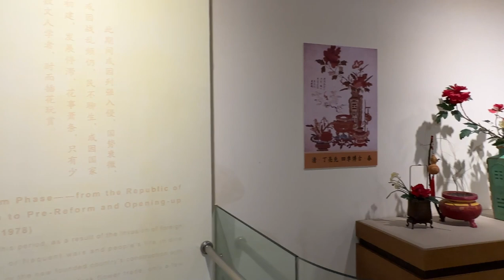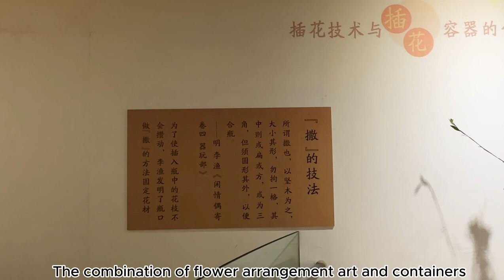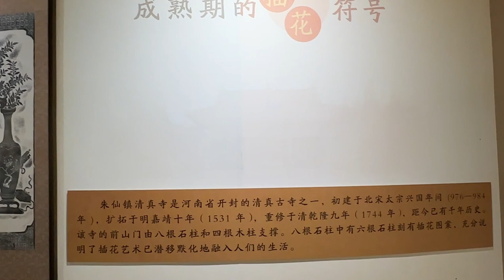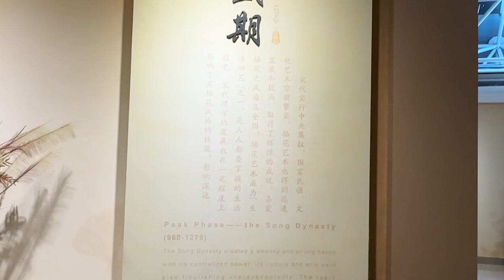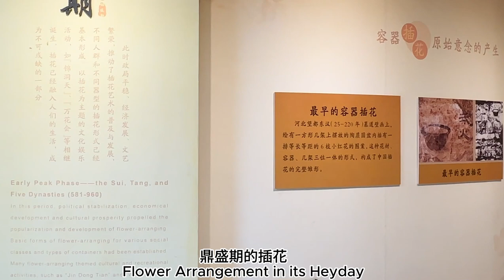Traditional Flower Arrangement Art Museum 传统插花艺术博物馆